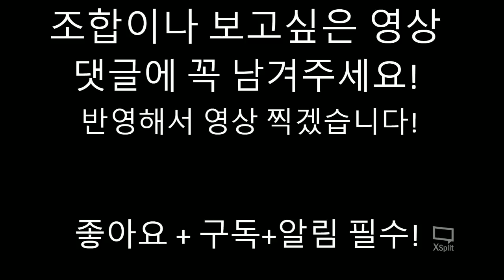[쿠키런 추억의조합: 레잭홍] 무지개산삼 대성공 본적있니?? 과거 `신` 찍던 레잭홍 칵칵무!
보물: 대성칵테일x2(체감8%,체력50부활)
          대성무지개삼x1(모든젤리133점추가,체감4%)